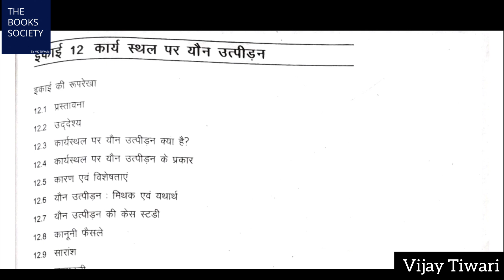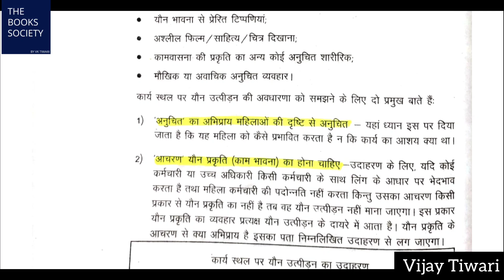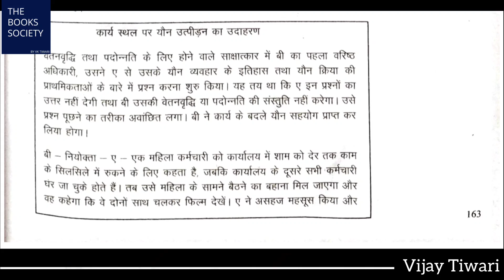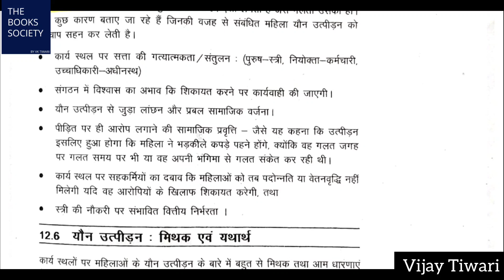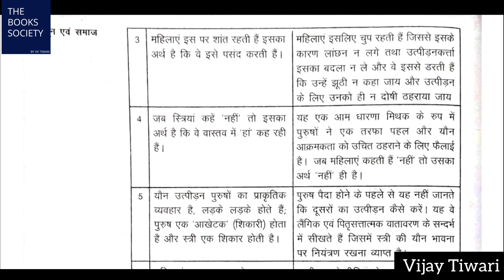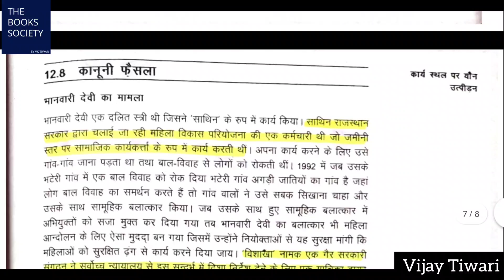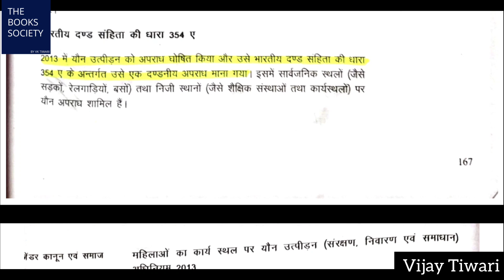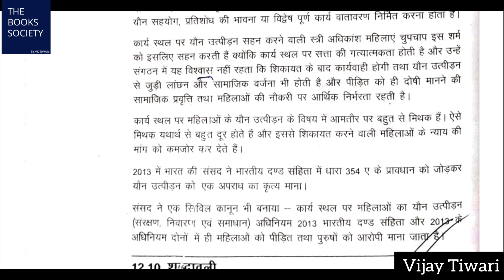IGNOU BGDG 172 Chapter 13 कार्यस्थल पर यौन उत्पीड़न most Important lecture of IGNOU BGDG 172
IGNOU BGDG 172 All important lecture in Hindi
what is sexual assault/ यौन उत्पीड़न क्या हैं